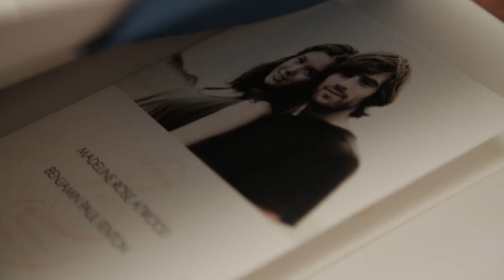The Road to Brides Live Wedding 2014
Who will win Brides Live Wedding? Watch our final three couples' journey to the altar and tune in on Sunday, June 8 at 7 p.m. EST to see the winners say "I do."